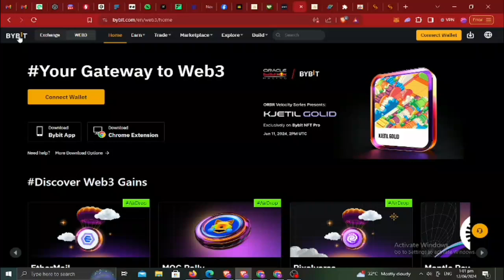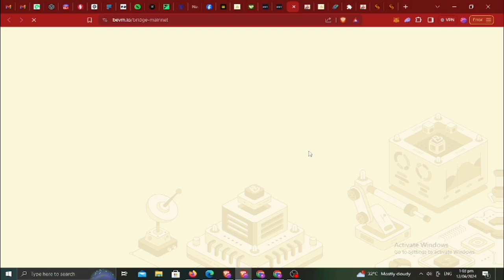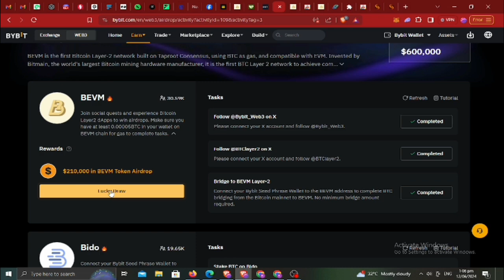EARN BEVM IN BYBIT WEB3 TASK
Join my Telegram channel to be updated for Potential airdrops
For airdrop guide and questions

how to get airdrop
how to join testnet
crypto airdrop testnet
retroactive airdrop